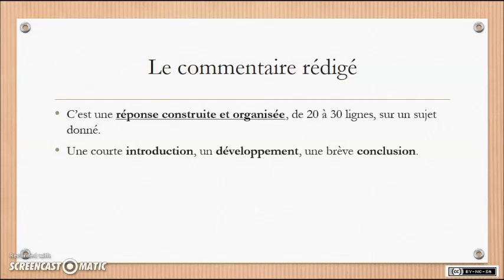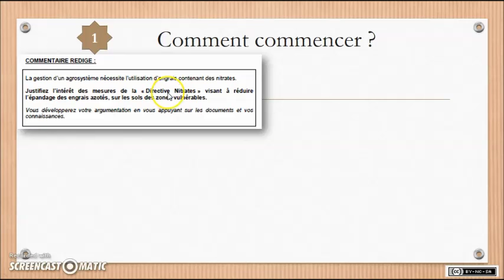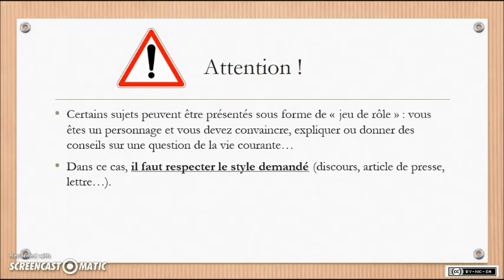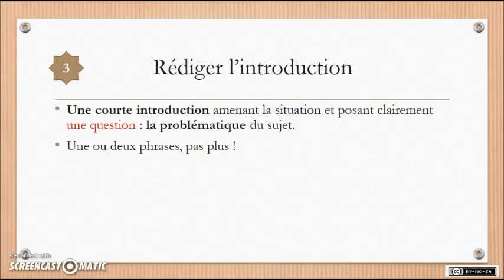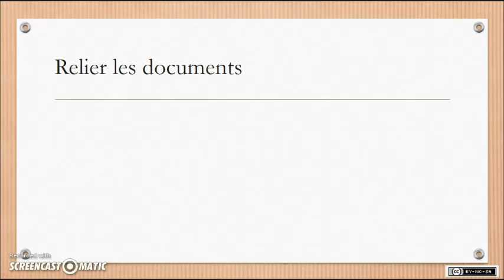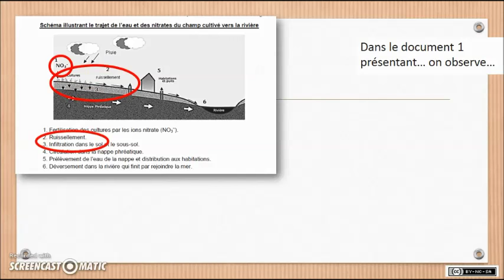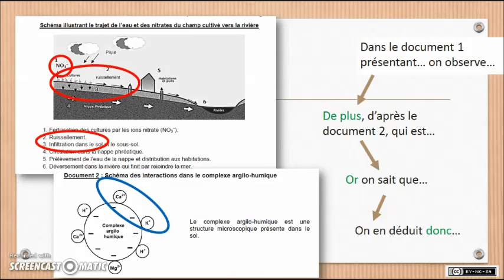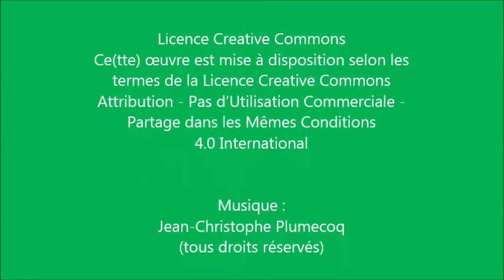SVT - PhyChim - 1ères L ES - Méthodo BAC - le commentaire rédigé (version longue)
Des points de méthode pour réussir le commentaire rédigé en Sciences, à l'épreuve anticipée du bac en 1ères ES et L.